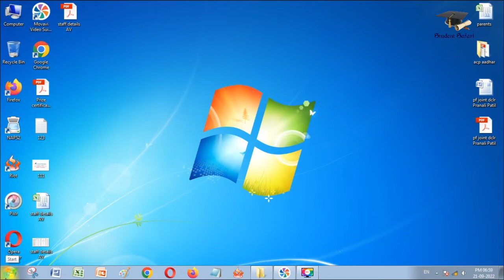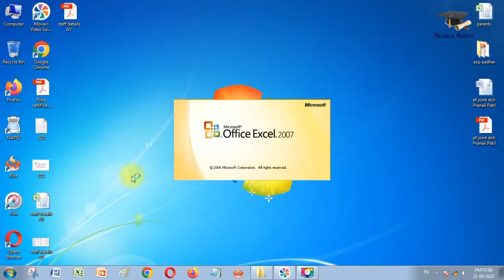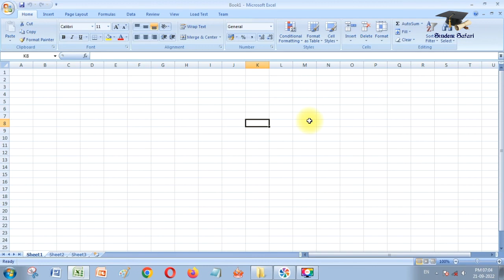Microsoft Excel layout in marathi ( MS Excel part 1) - मायक्रोसॉफ्ट एक्सल लेआऊट मराठीमध्ये (भाग १)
Microsoft Excel layout in marathi (part 1) - मायक्रोसॉफ्ट एक्सल लेआऊट मराठीमध्ये (भाग १)
Layout
Basic Information about Bars, Document area, Etc.